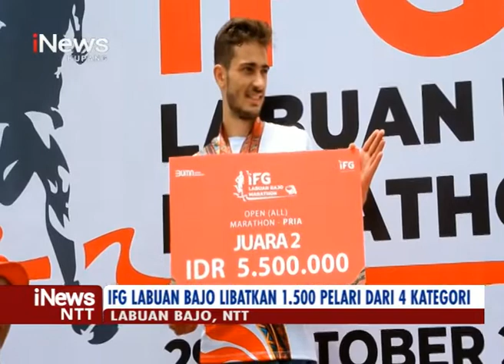iNews NTT - Menparekraf Sandiaga Uno Meriahkan IFG Labuan Bajo Marathon 2022